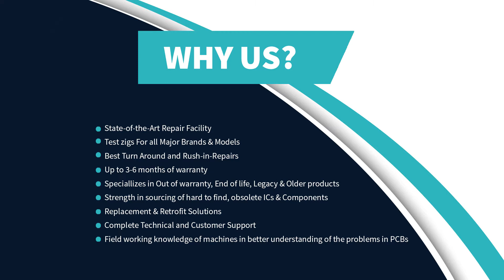Repair of Lambda SE-250-3 Power Supply | Advanced Micro Services Pvt. Ltd.